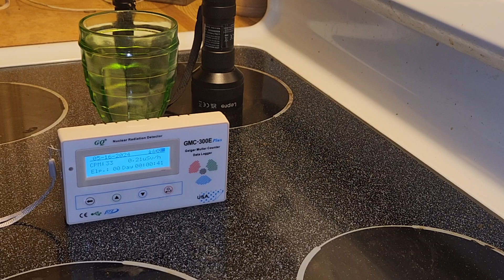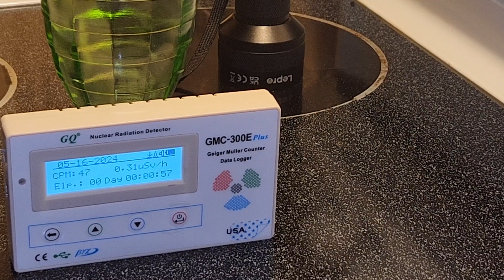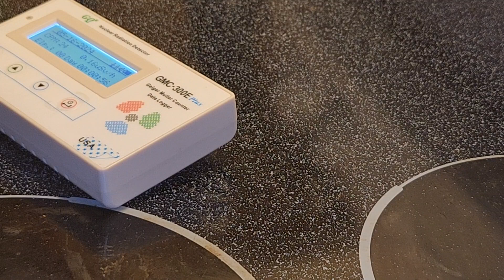Comparing Vasoline uranium glass to Depression uranium glass.